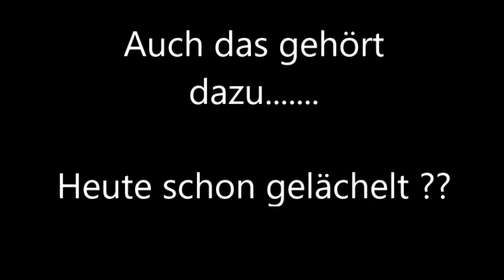W6 Nähmaschine Knopfloch 🧵✂️nähen leicht gemacht ......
so bekommst auch du ein Knopfloch hin .